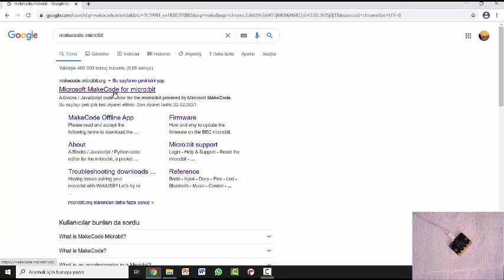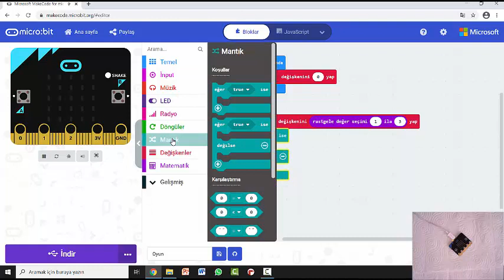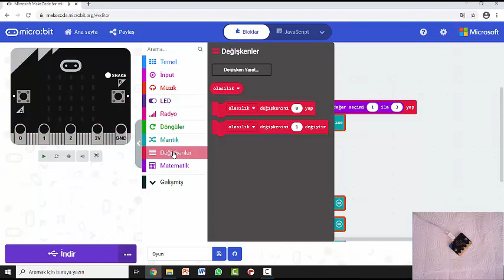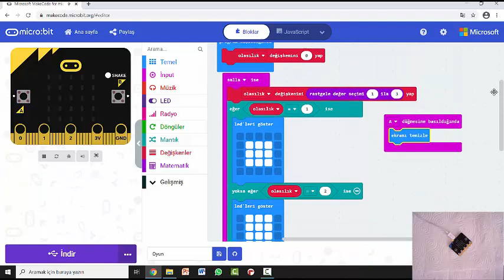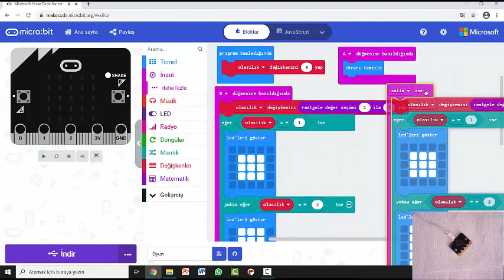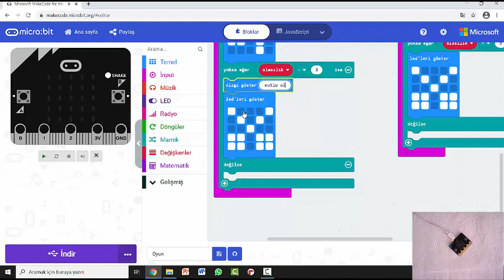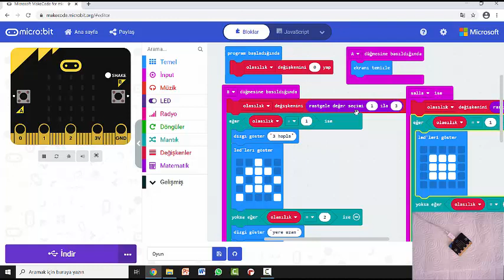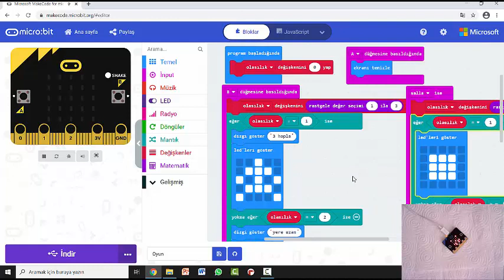Microbit Ders 16: Taş Kağıt Makas Oyunu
Bu dersimizde micro:bit ile taş, kağıt makas oyununu nasıl yapabileceğimizi ve bu oyundan yola çıkarak farklı oyunlar tasarlamayı öğreneceğiz.

rock paper scissors game with micro:bit